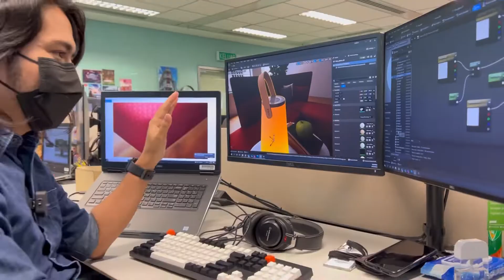IFTAR DI WESTIN HOTEL BUKIT BINTANG